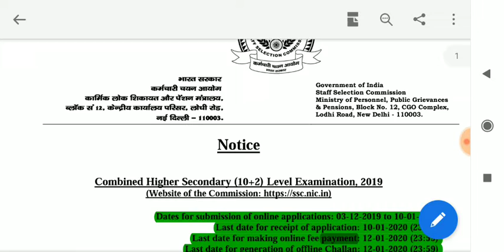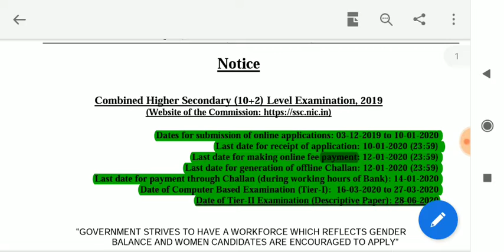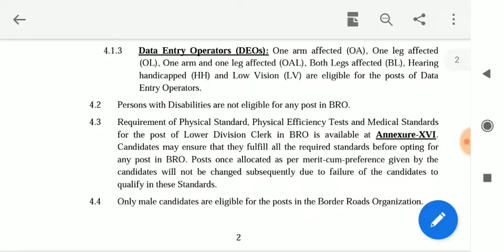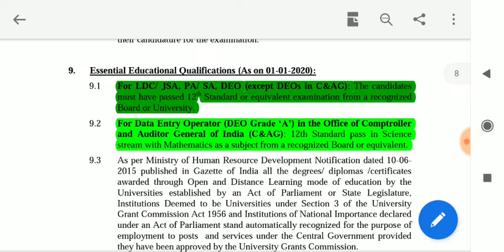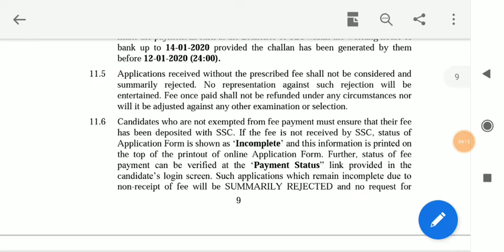SSC Clerk भर्ती,शिक्षा 12th